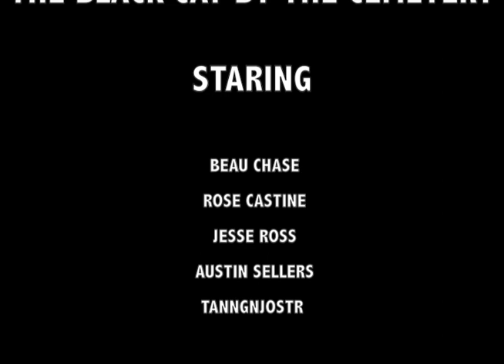The Black Cat By The Cemetery - "In Sickness Until Death" An Acid Horror Show - THE OFFICIAL TRAILER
The Black Cat By The Cemetery's first official trailer for their new Acid Horror Show, "IN SICKNESS UNTIL DEATH." Being released as both, a live show and very limited copies on vinyl/home video cassette.

Blizzard Cannibal Single OUT NOW

IN SICKNESS UNTIL DEATH, ITS NOT A STORY, ITS A TRIP!